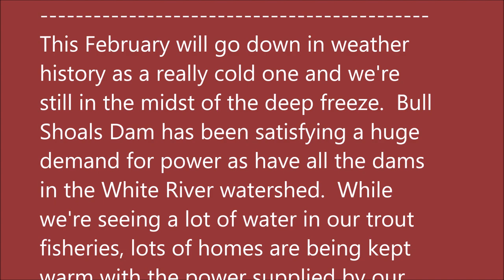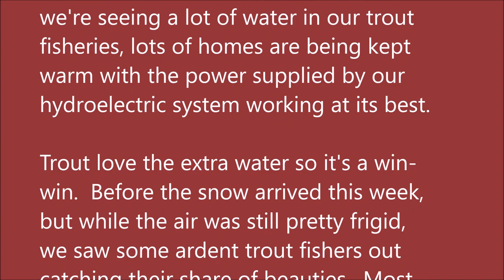February 17, 2021 Arkansas White River Trout Fishing Report